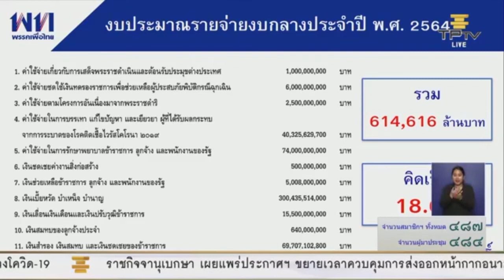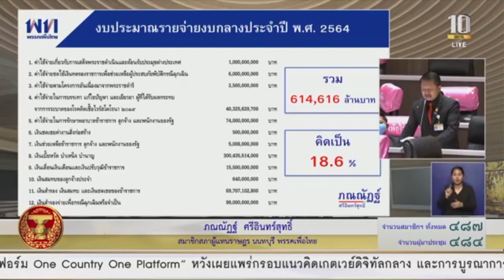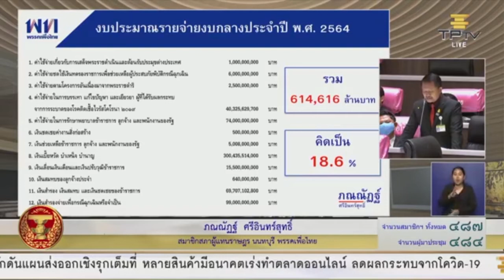'ภณณัฏฐ์ ศรีอินทร์สุทธิ์' การจัดงบเยียวยาโควิด 19ในงบกลางนั้นเหมาะสมหรือไม่